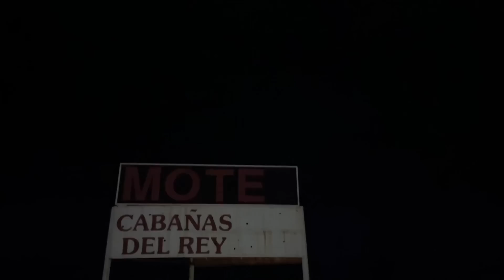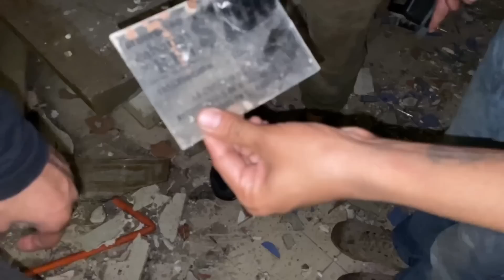ACAMPAMOS EN MOTEL ABANDONADO y PASO algo ATERRADOR (@TrikiTrikiOficial @Elninioshow @elmiguelax @jpalafox954 )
Hola que tal estas, te invito a ponerte comodo y aque disfrutes del video

VIDEOS DE MIS COMPAÑEROS

El Piñata Vlogs
Bryan_epv